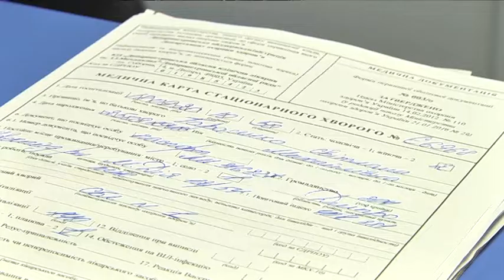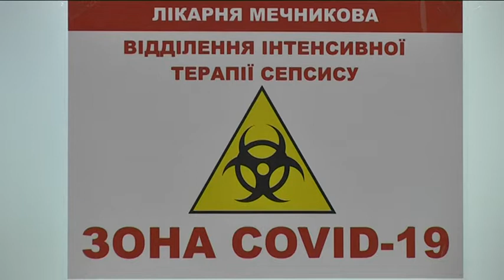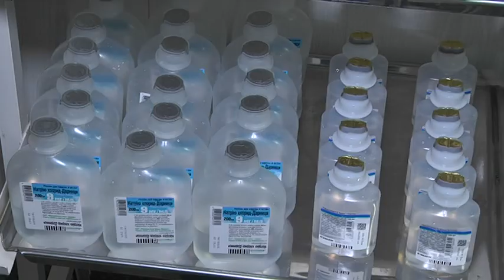Дніпропетровщина балансує на межі "помаранчевої" коронавірусу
За крок до помаранчевої зони вже цілий регіон. Показники захворюваності в області  перевищуюють  показник 120 людей на 100 тисяч населення. А це означає, що до наступої зони небезпеки можуть віднести всю Дніпропетровську область.